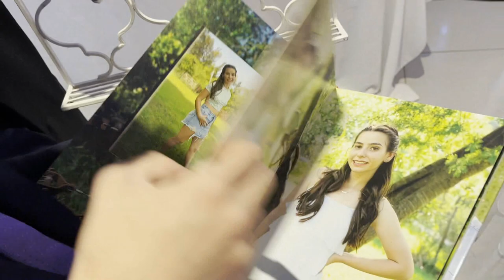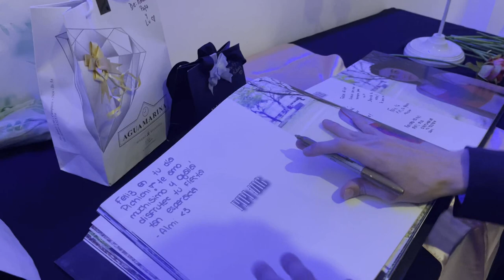15 pirulos de pichichi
esperamos que les haya gustado! pueden seguirme en redes (instagram, tiktok y twitter), me encuentran como @soyalmaok :)